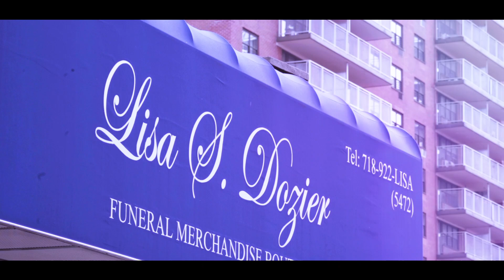Lisa Dozier Annunziata | Christian Cultural Center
In an interview with our team, Lisa Dozier Annunziata shares her journey into the funeral business, it's highs & lows, the impact COVID-19 had on her, a message of faith, and more.